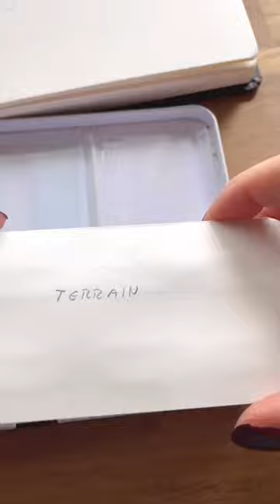Gorgeous leafy branch in Terrain and Odyssey sets!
« If you feel like there’s something out there that you’re supposed to be doing, if you have a passion for it, then stop wishing and just do it. » Schimoni Art
paints: @artphilosophyco Terrain + Odyssey Sets
brushes: my @schimoniart.brushes Round 6, 2 and Mini-Quill